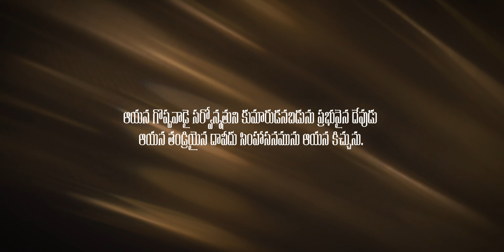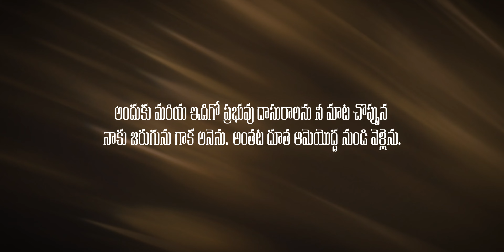క్రిస్మస్ శుభవార్త | Gabriel’s Message to Mary | Ps. P. Mary Soudha | Bethel United Ministries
In Luke 1:26-38, the angel Gabriel appears to Mary and announces that she will conceive a child by the Holy Spirit and give birth to the Son of God. Mary is initially troubled but accepts this divine message, responding with faith and humility. Gabriel assures her that nothing is impossible with God. Mary submits herself to God's will, saying, "I am the Lord’s servant; may your word to me be fulfilled.”